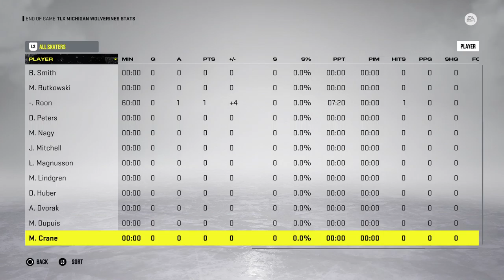3LX Week 3: MI vs LIU - Game 1